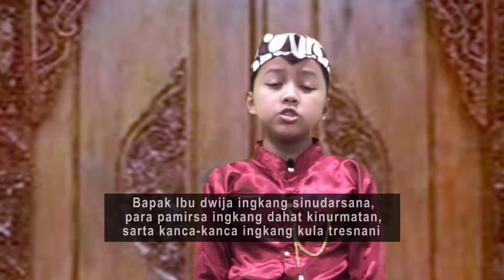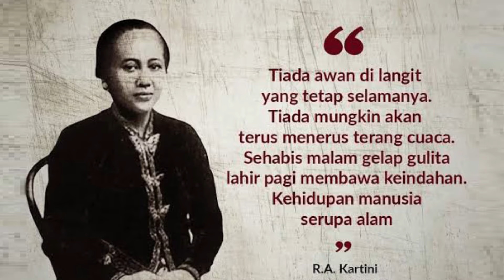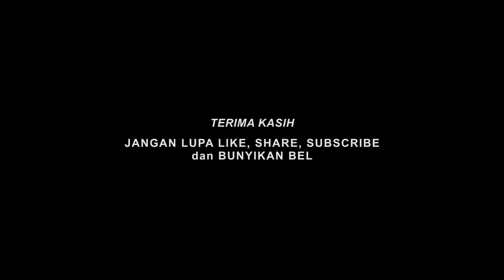Pidato Basa Jawa-Pengetan Dinten Kartini (Peringatan Hari Kartini)/Video Pembelajaran Bahasa Daerah